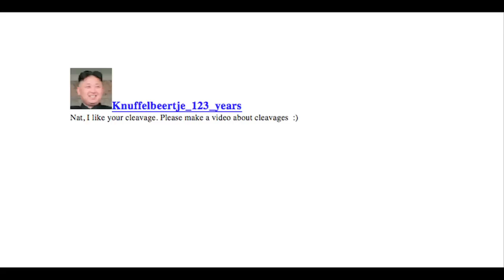But I just brushed!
Noooooooo. What foods would you go back to the brush for?

Hope you guys are well and that you have a great week
X
n